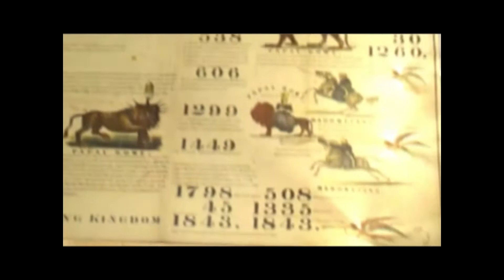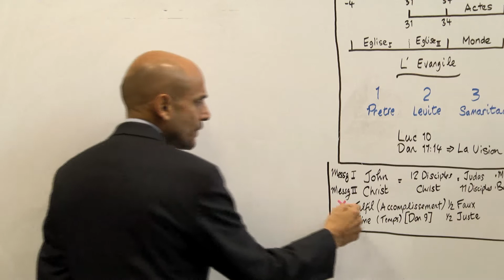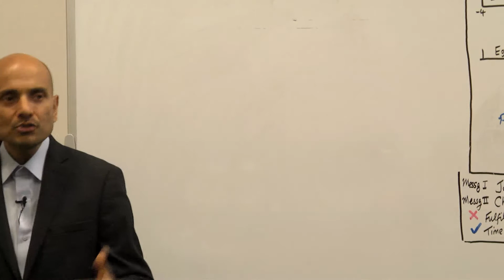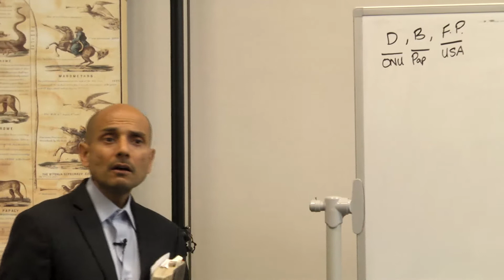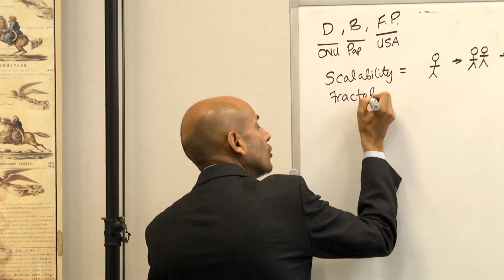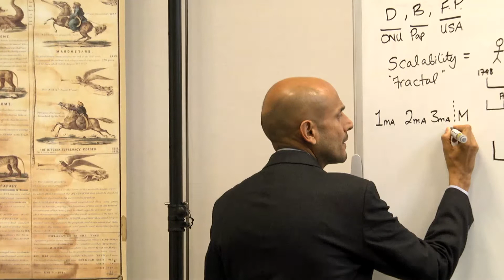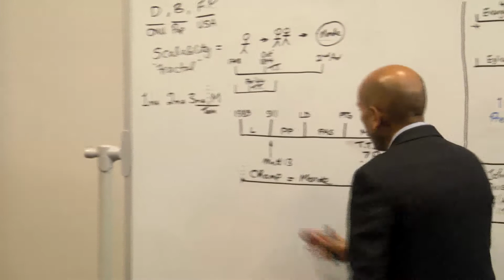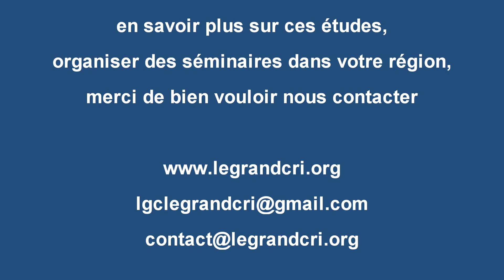Séminaire Décembre 2019 - Le Criblage - 3. Par échelle - scalabilité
Séminaire Le Grand Cri (LGC) du 21 au 22 décembre 2019 au HCenter (La Rochette). Durant ce week-end Parminder Biant revisite la parabole du bon grain et de l'ivraie de Matthieu 13 en montrant la séparation finale entre l'église et le monde puis fait une fractale de cette parabole.

Bonne étude